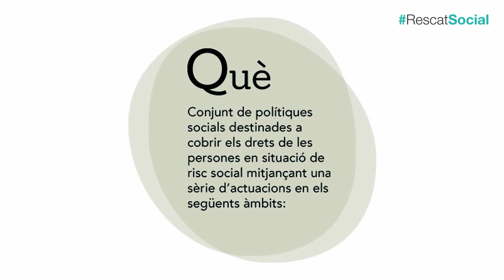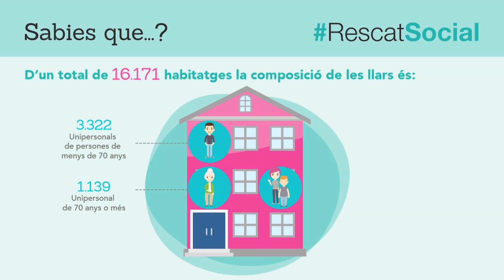Pla de Rescat Social: Sabies que...?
El Pla de Rescat Social és una prioritat de l'equip de govern, definida en el Pla d'Actuació de Mandat (PAM) i adreçada a persones susceptibles de patir risc social, que estan en situació d'atur o que tenen rendes baixes. Té com a objectiu esdevenir l'eix vertebrador de les polítiques socials destinades als col·lectius de risc social.

Està dotat d'un seguit d'actuacions amb l'objectiu de cobrir els drets fonamentals de les persones en situació de risc social: dret a l'alimentació, dret a l'habitatge, dret a l'educació, dret al treball i dret a l'autonomia personal i a la salut. Algunes d'aquestes actuacions ja s'estan desenvolupant en l'actualitat i d'altres són noves.